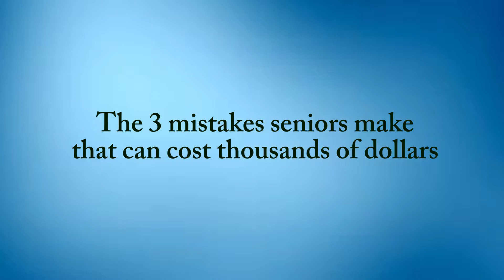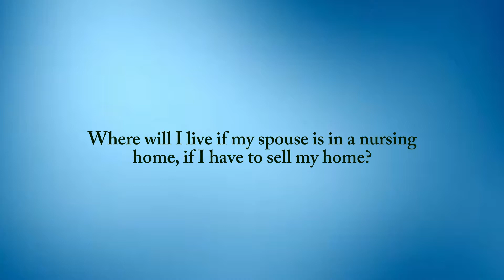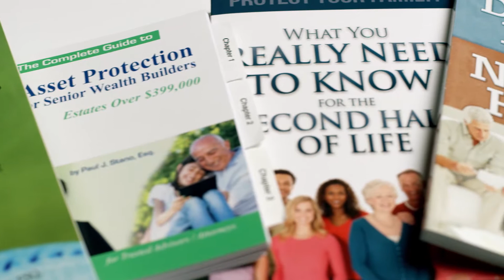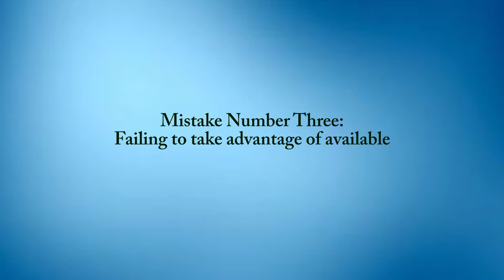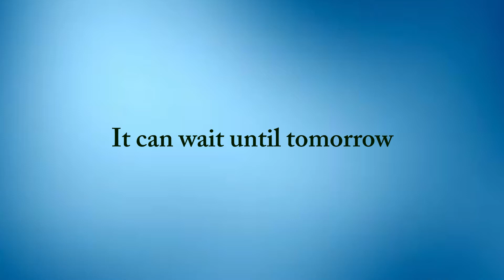The Top 3 Mistakes Seniors Make - How to Pay for Nursing Home Care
Best selling author and elder law attorney Paul Stano from the Stano Law Firm in Parma Heights OH goes over 3 major mistakes that can cost Ohio seniors thousands of dollars as they struggle to pay for nursing home care.